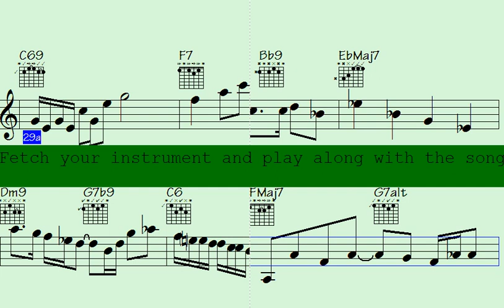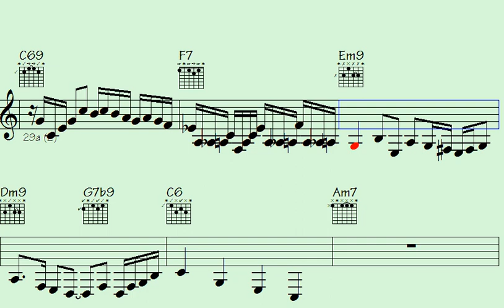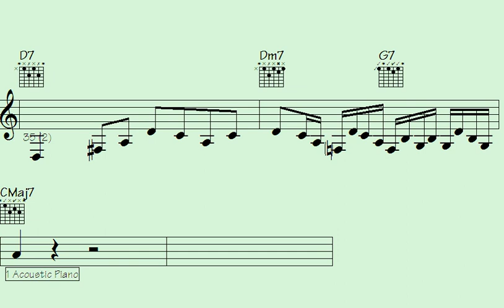🔴❤️💠Unbelievable Licks & Solos that'll Leave You Breathless in 'On the Road to Warm Places'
"Experience mesmerizing guitar licks and soul-stirring solos in 'On the Road to Warm Places.' Prepare to be captivated by the extraordinary musical journey within this performance."

l2k 13-244